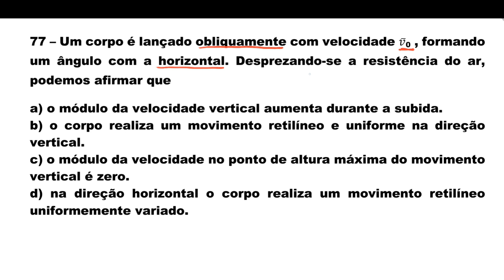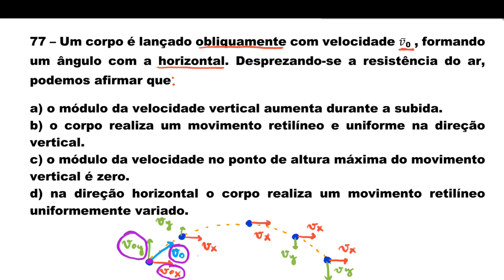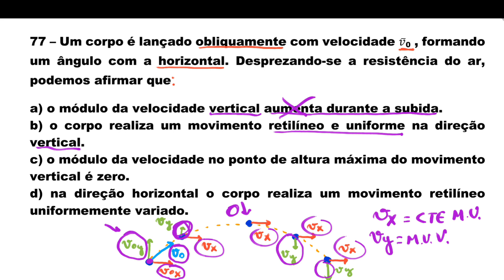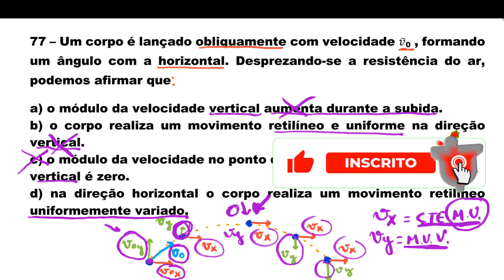EEAR 2016.1 Questão 77 - Lançamento Oblíquo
Um corpo é lançado obliquamente com velocidade v ̅0 , formando um ângulo com a horizontal. Desprezando-se a resistência do ar, podemos afirmar que
a) o módulo da velocidade vertical aumenta durante a subida.
b) o corpo realiza um movimento retilíneo e uniforme na direção vertical.
c) o módulo da velocidade no ponto de altura máxima do movimento vertical é zero.
d) na direção horizontal o corpo realiza um movimento retilíneo uniformemente variado.